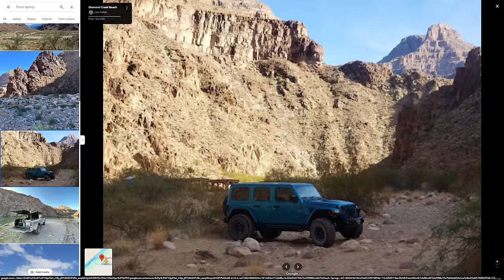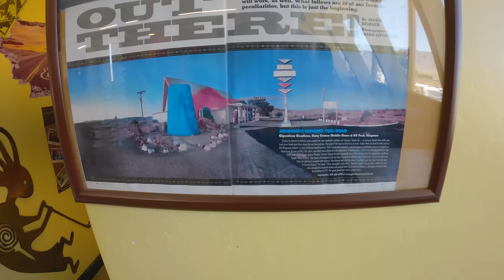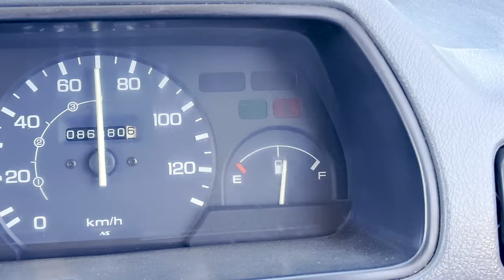MINI TRUCK CAMPING IN THE GRAND CANYON!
In this episode I drove to the bottom of the Grand Canyon in my Honda Acty Mini Truck to go camping!

Send me something: 1990 McCulloch Blvd, Suite D 183, Lake Havasu City, AZ, 86403

00:00 Packing for the trip
00:31 On the road
00:43 Surrounded by wild donkeys!
01:29 Route 66
01:59 My truck is broken...
05:39 Heading in to the Grand Canyon
08:11 Arriving at Camp
12:09 Time to cook dinner
14:25 I made a new friend!
16:06 Amazing Nightlapse!
16:54 Good morning
18:13 New Truck Updates
20:18 Attempting to get home
24:18 I hit a huge rock
26:05 CARS!
29:33 I'm such a tourist
31:13 There was a robbery!
33:50 Back to the mechanic :(